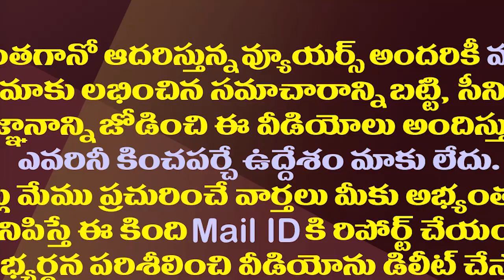అమరారాజాపై టీడీపీ నిజనిర్ధారణ..రోజా షాకింగ్ కామెంట్స్|MLA Roja Shocking Comments on Amara Raja Issue